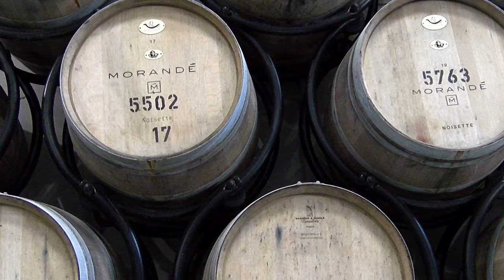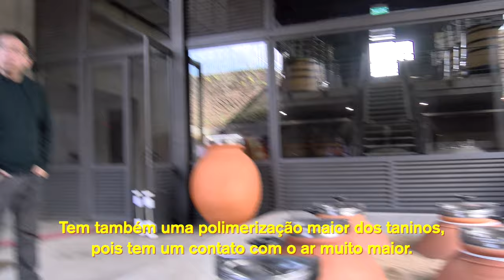Projeto Adventure Morandé - O Legado de Pablo (Parte 3)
Cuando en 1996 Pablo Morandé fundó Viña Morandé, lo hizo con una gran visión de futuro y con la misma audacia que lo impulsó, años antes, a ser el primero en plantar parras en el Valle de Casablanca. Haciendo suya esa mirada pionera desde sus comienzos, nuestra bodega creó al poco andar una línea de vinos que llamó “Aventuras”.  Ello, con la idea de destacar la desconocida diversidad de terruños de Chile, así como poner en valor las antiguas parras de los viñedos del Secano Interior de las regiones de Maule e Itata. Pero también con el propósito de usar variedades de poco renombre, tradicionalmente cultivadas allí. Vale la pena recordar que, desde los inicios de Viña Morandé, los antiguos viñedos del Secano han tenido un especial significado para nuestra bodega. Por un lado, Maule, particularmente la zona de Cauquenes, es la cuna de nuestro fundador. Y por el otro, nuestra viña ha desarrollado a lo largo de su quehacer un importante trabajo vitícola en sus diversos terroirs, dando vida a vinos que han estado presentes desde siempre en nuestro portafolio.
Con la llegada del nuevo milenio, y siempre en sintonía con el espíritu innovador de nuestra bodega, Viña Morandé presentó dos notables vinos que hicieron historia y significaron un verdadero cambio de paradigmas en sus respectivas categorías. El primero fue Golden Harvest, un extraordinario vino de cosecha tardía (al estilo de los vinos de Tokaj), que aún se sigue elaborando solo cuando en Casablanca se generan las condiciones propicias que permiten cosechar uvas infectadas de botrytis noble. El segundo, Golden Reserve Carignan, fue un exquisito tinto elaborado con la cepa cariñena, variedad que hasta entonces ni siquiera estaba inscrita en los registros del Servicio Agrícola y Ganadero de Chile como cepaje fino. Este notable vino no solo puso de manifiesto la sorprendente capacidad de esas antiguas parras del Secano Interior del Maule para producir gran calidad. También se adelantó, en al menos dos décadas, a la creación de VIGNO, la exitosa Asociación de Viñadores del Carignan, que tanto renombre y prestigio le ha traído a nivel internacional al vino chileno y de la cual nuestra viña es uno de los socios fundadores.
Mención aparte merecen las innovaciones en las cuales nuestra bodega ha sido precursora tanto en el trabajo vitícola como enológico, buscando crear vinos que expresen todo el potencial de nuestros campos ubicados en Casablanca, Maipo y Maule. Entre otras novedades, en 2004 incorporamos las plantaciones en alta densidad a una escala hasta entonces desconocida en el país (más de 10.000 plantas/ha.) en nuestro fundo Belén de Casablanca. En la bodega, en tanto, retomamos la guarda de nuestros vinos en fudres de roble, una costumbre que había sido olvidada por la enología chilena, e incorporamos el uso de huevos de cemento para llevar a cabo las fermentaciones. Además, creamos espumantes de gran calidad, capaces de mostrar una complejidad hasta entonces poco conocida en esta categoría de vinos chilenos. El espíritu innovador y experimental de Viña Morandé, transmitido tanto a los consumidores como a quienes han formado parte de nuestros equipos de profesionales, también se vio reflejado en un buen número de atractivas creaciones enológicas. Estas han cubierto el amplio abanico que va desde vinos elaborados con uvas congeladas a vinos fortificados, incluyendo un muy notable destilado al estilo de la grappa italiana.
Siguiendo esta misma senda innovadora, Viña Morandé está abordado actualmente diversos proyectos que se enmarcan en el mismo espíritu pionero de sus inicios, con vinos provenientes de los valles de Limarí, Colchagua Costa, Itata y Malleco. Entre ellos, el nuevo proyecto Ranquil, que se desarrolla en Itata, resulta especialmente atractivo por nuestro particular interés de renovar, en clave moderna, las antiguas tradiciones de los campos de Chile. Para ello, hemos volcado la gran experiencia ganada en casi un cuarto de siglo en buscar y crear vinos honestos, que transmitan su origen con la mayor calidad posible.
Hace 10 años, Viña Morandé escogió al enólogo Ricardo Baettig como el profesional que mejor encarnaba el espíritu pionero de nuestra bodega. De larga trayectoria enológica en Chile y en el extranjero, Baettig recibió en sus manos el desafío de seguir liderando exitosamente a un equipo de profesionales plenamente comprometidos con la tarea de proyectar nuestros logros e innovaciones hacia las siguientes generaciones.